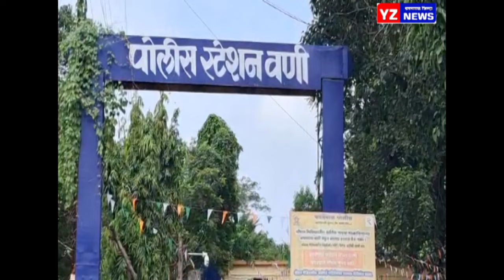ढाबा जाळपोळ प्रकरणात आठ जणांवर गुन्हे दाखल